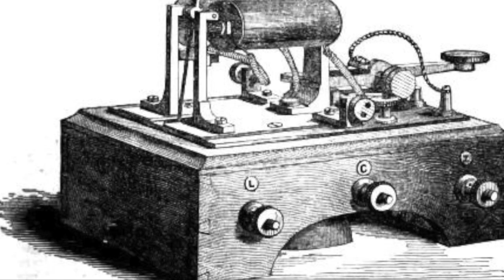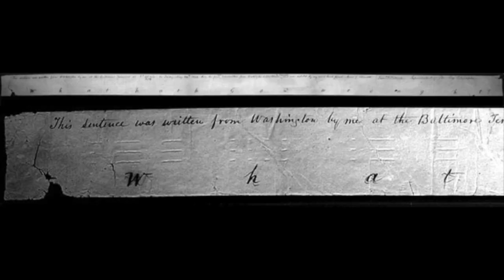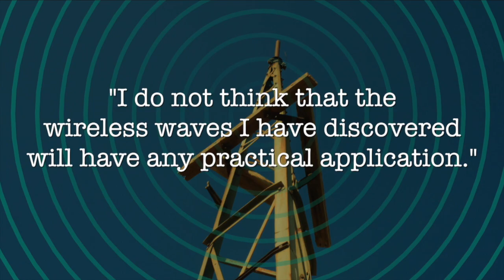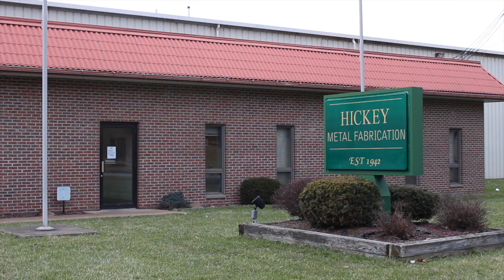How the Telegraph Changed Communication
In this edition of Flashback, see how the telegraph set the stage for today’s smartphones.